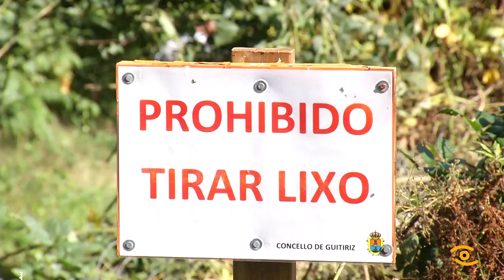"Campus de auga e pedra" en Guitiriz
Lonas, neumaticos ou aparatos coma este pastor eléctrico, son so algúns dos obxectos tan sorprendentes que se atoparon esta ducia de voluntarios internacionais nun vertedoiro incontrolado da parroquia de Buriz en Guitiriz. Malia o cartel de advertencia na entrada “prohibido tirar lixo”, aquí atopan de todo. A limpeza deste vertedoiro é unha das actividades medioambientais que están a levar a cabo este mozos e mozas de entre 18 e 30 anos que participan no Campus de Traballo do Concello